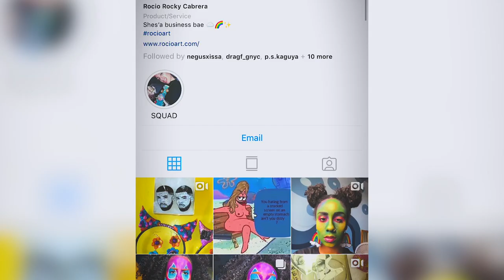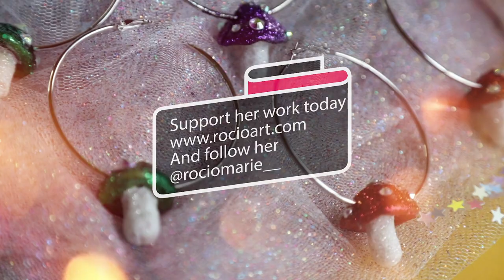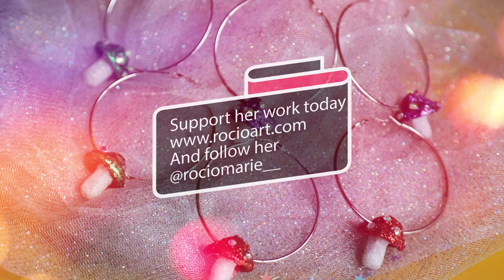Fighting For A Colorful Life - Rocio Cabrera (Rocioart) | An Interview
In this interview, Rocio Cabrera discusses the pleasure and pain of self starting her own jewelry design business.  From selling her art on 14th street in Manhattan to building a 13K following on Instagram, Rocio's persistence and hard work make her a force to be reckoned with.

Rocio Cabrera, is a Bronx-based multimedia artist—who specializes in oil paintings/ sculptures and handmade jewelry design. She is known for her distinctive  surrealist approach. Color and composition that is easily identified as hers.  Through the use of wildly vibrant colors, glitter and  fantasy; Rocio is able to lessen the darkness  of her themes (Which include isolation, anxiety, and intrusive thoughts.) These emotions are portrayed by the artist’s self-portraits who sad variations of beautifully colored creatures surrounded by rainbows, stars, and other child-like fantasies.

Doublekill Media is a media agency focused on bringing out the best of a business through the stories of the people working there.  We specialize in video production, digital advertising and social media management with a focus on people.